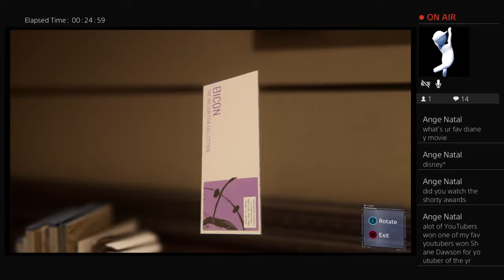Marvels Spider-Man Ep 2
CURRENT MZW CHAMPIONSHIP HOLDERS
MZW CHAMPION: Brayden Torres
YOUTUBE CHAMPION: Matthew Storm
EXTREME CHAMPION: PewDiePie
WORLD WIDE CHAMPION: Alex Sabin
TAG TEAM CHAMPIONS: Septiplier
HIGH FLYER CHAMPION: Max Danger
WOMEN'S CHAMPION: Lyla Siren

MZW General Manager: CM Punk
MZW Women's General Manager: AJ Lee

CAST
Mattycage 312
Nuke Nate [Alumni]
TheGodlySinner [Alumni]
Zahliq [Part Timer]
Monsterball
Ejsokool
Truat
Sweeney
SayMyNameNow

PSN: Mattycage312